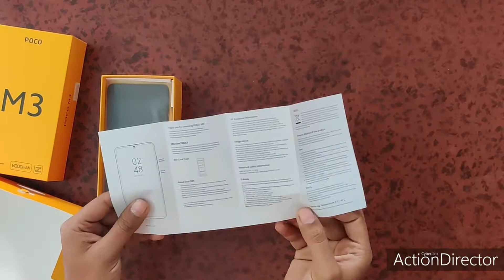Poco M3 | A Killer Budget Phone | Unboxing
Flipkart: POCO M3 (Yellow, 64 GB)